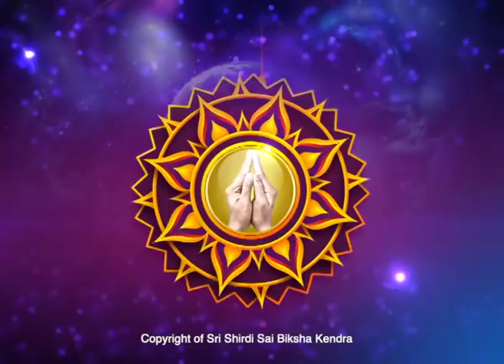Nidraa mantra - Get a sound sleep without terrifying dreams and body aches -Ep521 06-Jul-2021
Sairam,

Some people have this problem:
1. After sleeping on left side and waking up from sleep, full of body pains and cannot move, feels like puking etc. Will feel better after sometime.
2. after turning left while sleeping, one dreams about a person killing by using sharp weapons and will not feel like sleeping then on.
3. When wakes up from sleep, body will be fully wet out of sweat.

There is no medicine for these problems and the root cause is also not known. This is not black magic too, but our physical body mistakes. At specific age, such problems occur and its because of horoscope doshas.

Reasons as per karma siddhantha:
In present or previous birth, if one has stolen animal(s), killed it for the sake of eating it, the he/she will suffer from such problems. Hence stealing animals is a sin and also killing the animal forcibly is much bigger sin. So, both in dreams and in real life, one sees and dies with sharp weapons.

Sleeping is a science and needs to be understood properly.

Remedy:
Mudra: Refer episode

Facing: East (before sleeping at night)

Mantra:
OM ACHYUTAM KESHAVAM
VISHNUM HARIM SATYAM
JANAARDHANAM HAMSAM
NAARAARAYAM NAMAH

Tantra:
1. Hold a glass of water and chant this mantra for 108 times or 30 minutes.
2. Sprinkle this water on the bed you sleep on and the whole room before going to bed.

Benefits:
1. Removes bad dreams and physical disturbances during sleep and after sleep.
2. BP reduces.

Thanks.. Sairam